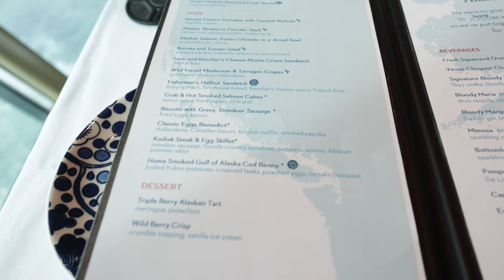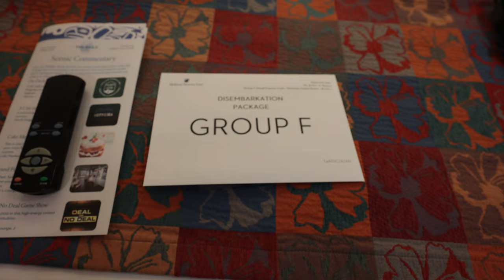Alaska Cruise: College Fjord Adventure ~ Glaciers, Pickleball, and Alaskan Brunch Delights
Join us for an unforgettable day at College Fjord aboard Holland America’s Nieuw Amsterdam! Our adventure began with a scenic cruise through the fjord, surrounded by breathtaking Alaskan landscapes. We kicked off the day with a delicious Alaskan Brunch in the dining room, savoring local flavors as we marveled at the view.

Our day continued with a fun and challenging pickleball tournament on the ship’s top deck, where we battled the extreme wind while enjoying the game. Taking a break, we indulged in Cake Me Away, Holland America’s delightful display of cakes and treats.

As we sailed through College Fjord, we were in awe of the five glaciers visible at once, each showcasing the grandeur and beauty of Alaska. To top off our incredible day, we spotted a bear wandering the shoreline as we sailed out.

After a wonderful last dinner aboard Nieuw Amsterdam, it was time to pack up for the land portion of our Alaskan adventure.

Thank you for being a part of our adventure!